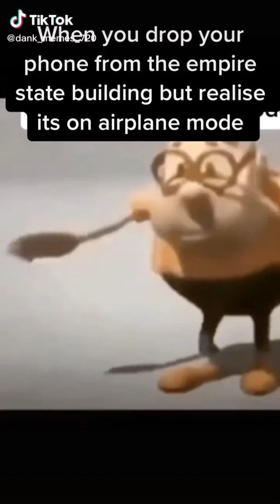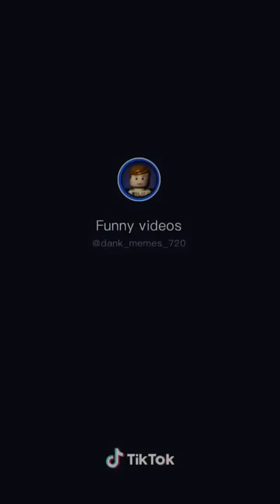Memes that will instantly cure your depression